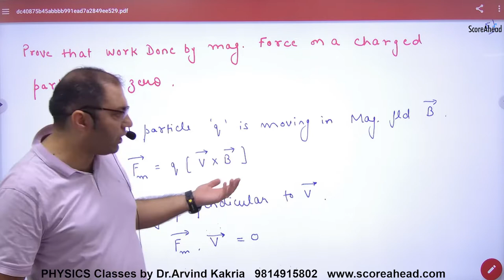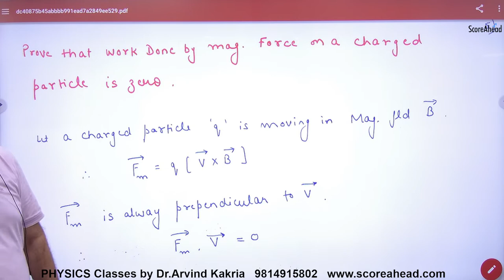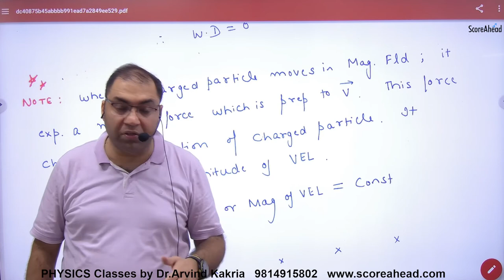58 Prove that Work Done by Magnetic Force is zero